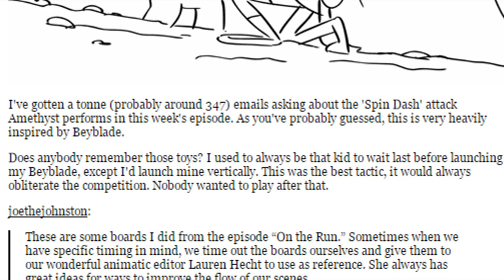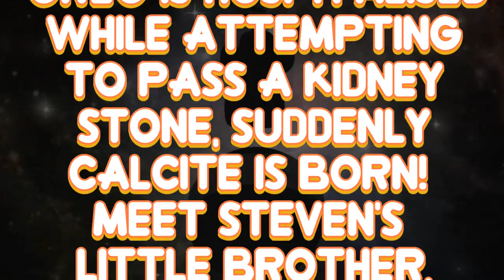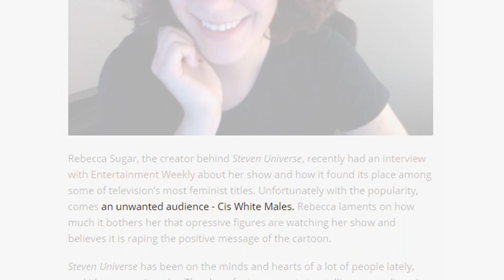8 AMAZING FACTS - STEVEN UNIVERSE (2021)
Please enjoy these 8 AMAZING FACTS on Steven Universe, never-before seen on YouTube.

- 10,000 views! I never expected such a boom! Thanks to everyone who has watched and passed this video around. Good to know there are people who enjoy factual videos. I worked really hard researching this list. ON TO 100,000!

-Thanks for the 50,000 views everyone! I'm glad to see people have a good sense of humour.

I love Steven Universe and anybody involved in the show.

for sharing the video! This helps me out a lot! Go to this blog for some more incredible facts about Steven Universe.

You're in the description because you're concerned...

Fine...

None of this is real, it's all false. Don't freak out.